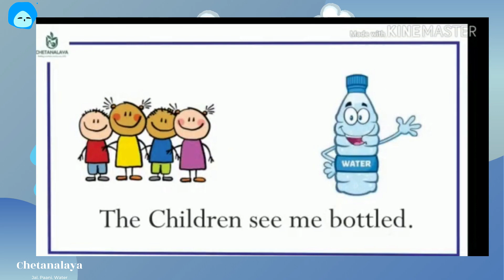International Water Day: Jal hai to Kal hai